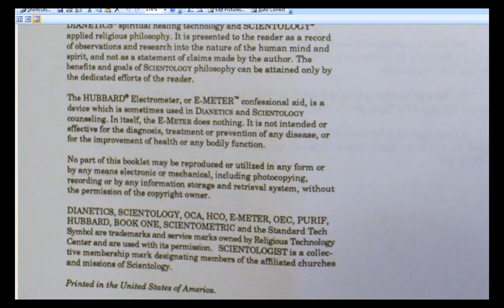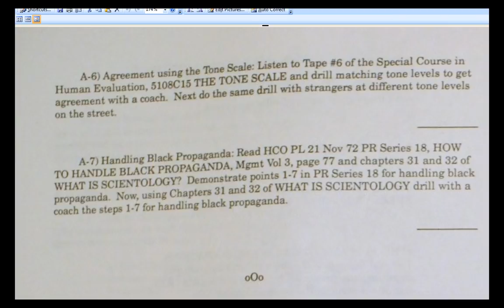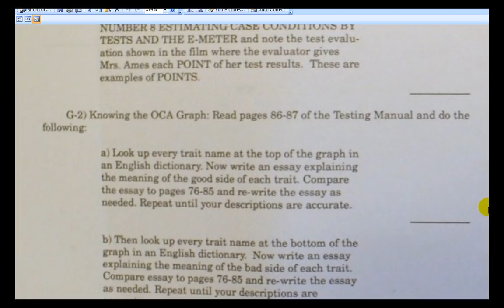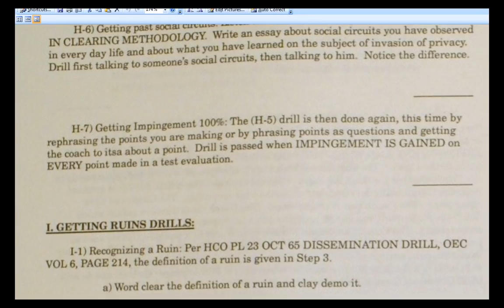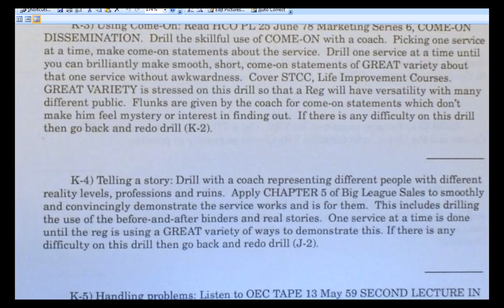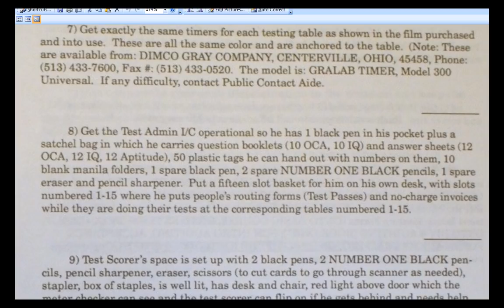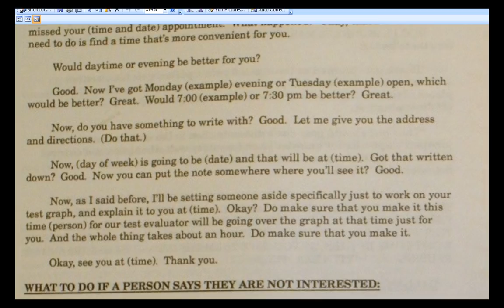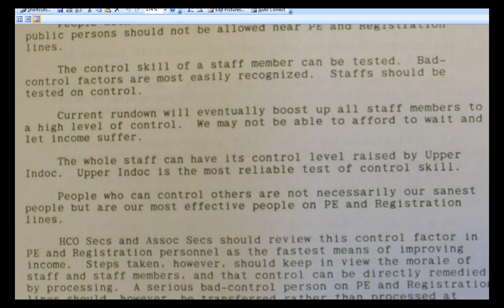Scientology Manual-Division 6 Test Line Drill Pt 1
This is a closer view of the Scientology Manual-Division 6 Test Line Drill (The rest will be coming soon.)